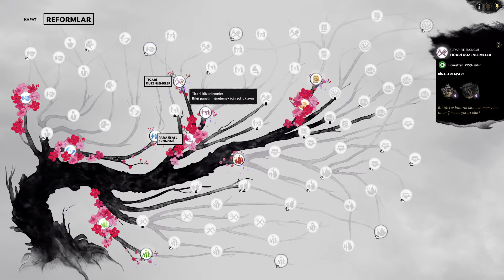GÜNEY'İN KAPLANI/Total War Three Kingdoms(Tarihsel Mod)(No Commendary) BÖLÜM 1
Kıymetli dostlarım hepinize merhabalar total war three kingdoms için Serüven ve Kayıtlar (tarihsel) 2 mod mevcuttur sizler için Sun Jian ile Tarihsel mod da en zor zorlukta yep yeni bir seri için kollarımı sıvamış bulunmaktayım  benim için de ilk olacak bu tarihsel mod deneyimi umarım sizler için çok keyifli bir seri olur kanala desteğinizi esirgememenizi rica eder beğenileriniz ve abone olmanız ile beni mutlu etmenizi temenni ederim hepinize iyi seyirler diliyorum